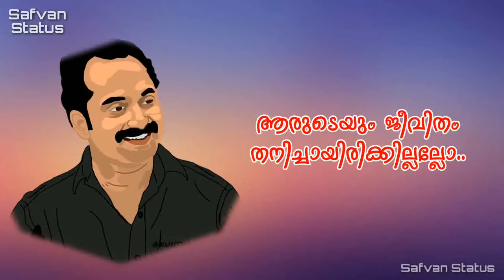Fahad Fazil Dialogue Lyrical Whatsapp Status Malayalam